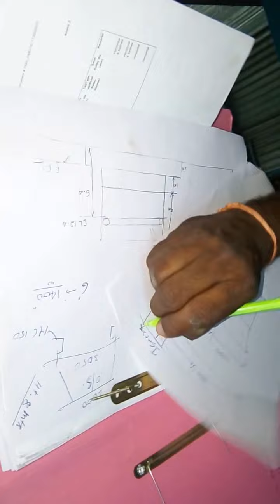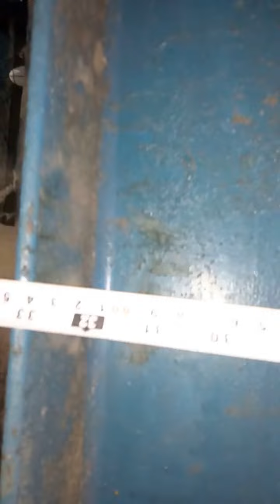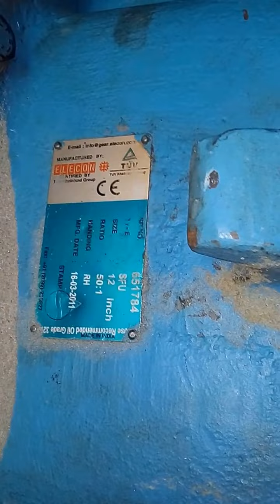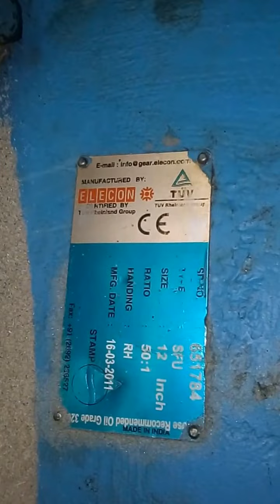SLAT CHAIN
BAGASSE SLAT CHAIN CONVENER - 1620 C.C. 1400 APRON.